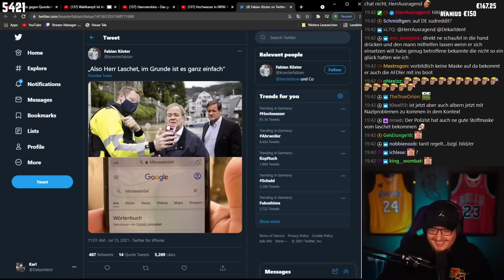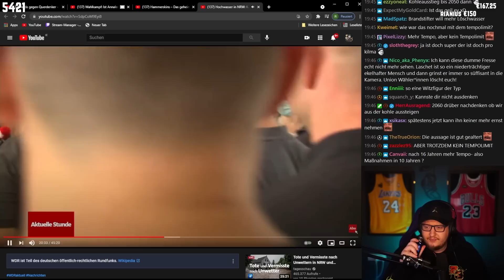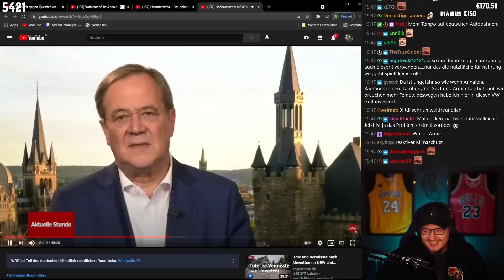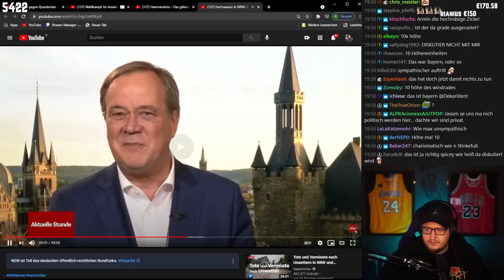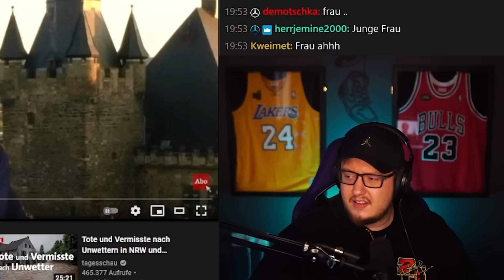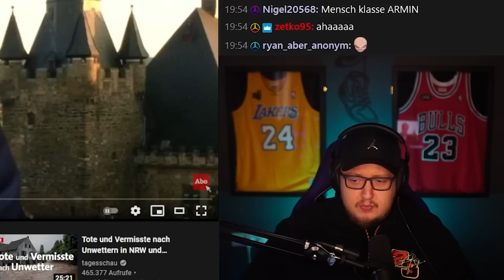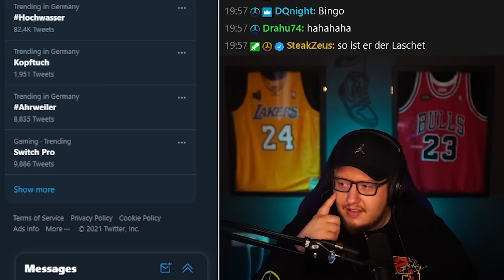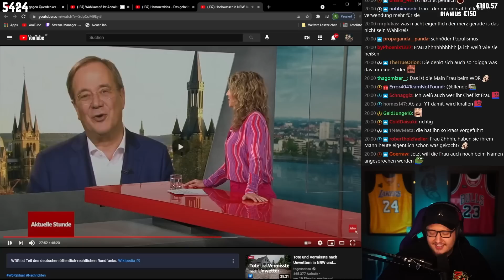Laschet BLAMIERT sich komplett!? I Karl klickt Armin Laschet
Cutter:
Lukas